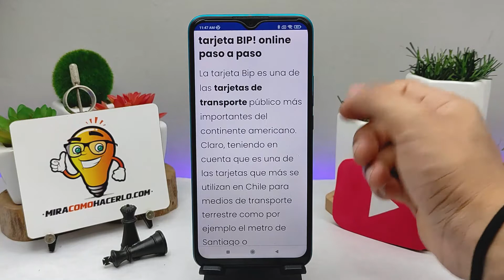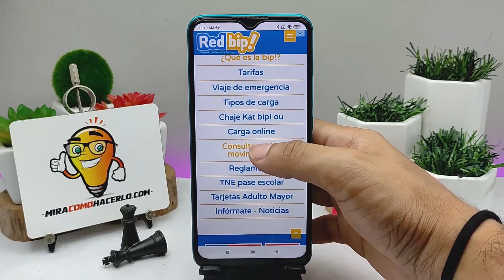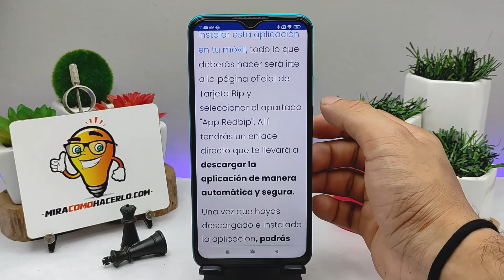Cómo consultar y ver el saldo de mi TARJETA BIP! online paso a paso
En este video aprenderás Cómo consultar y ver el saldo de mi TARJETA BIP! online paso a paso. En Mira Cómo Hacerlo encontrarás la información que estás buscando.